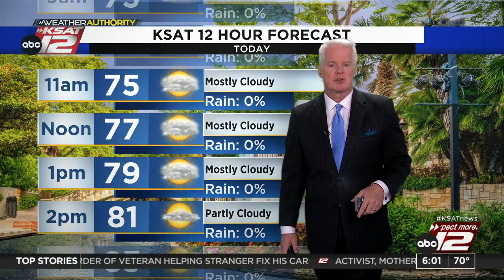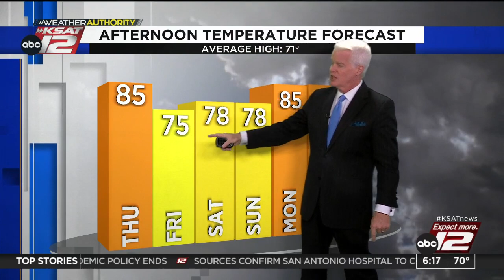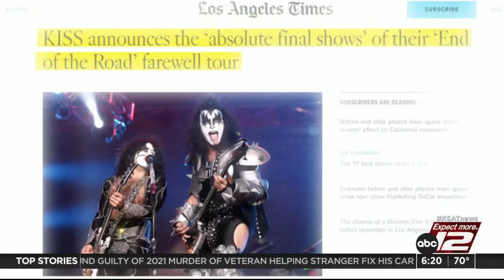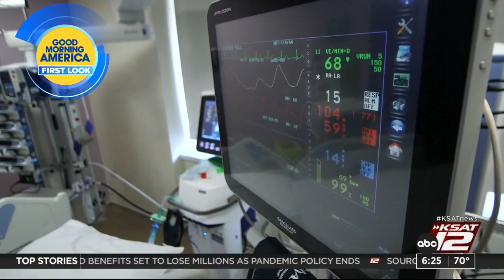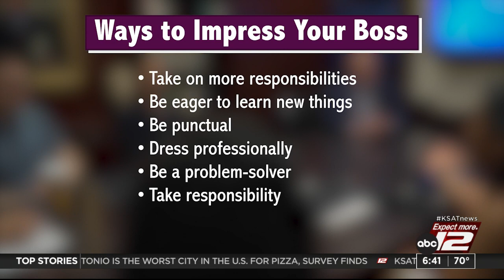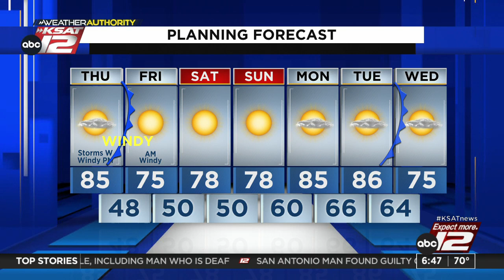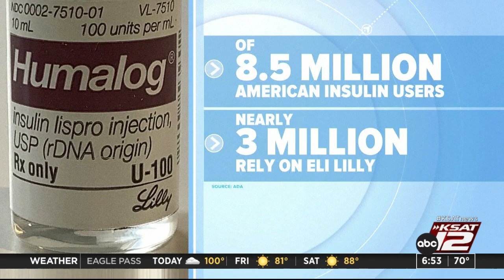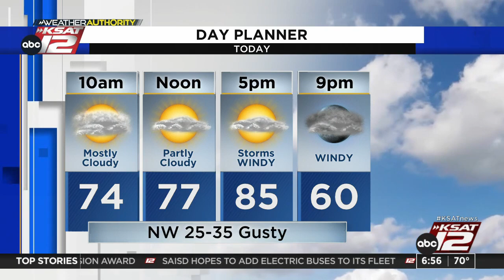Good Morning San Antonio 6:00am : Mar 02, 2023